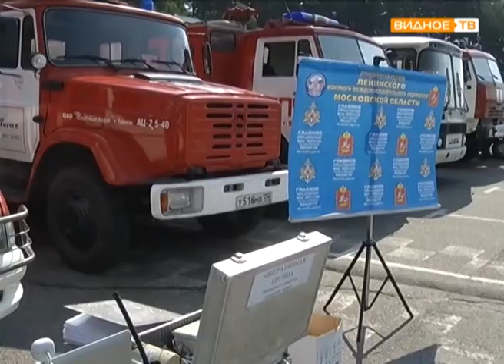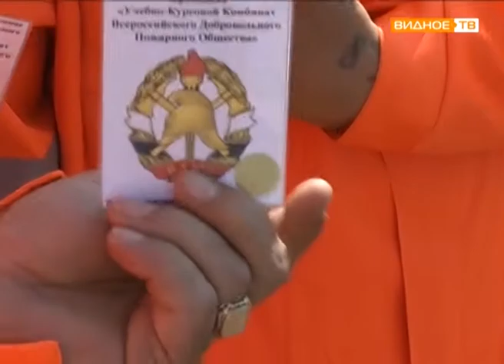Силы и средства: проверка оперативных служб на готовность к ЧС